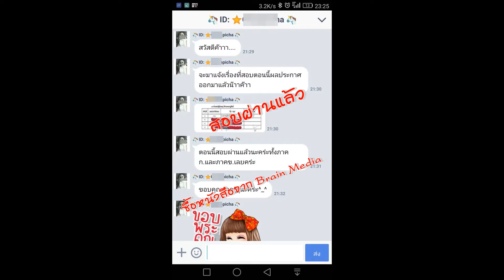Loadแนวข้อสอบ ผู้ช่วยนักทรัพยากรบุคคล เทศบาลตำบลแม่จัน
- ความรู้เกี่ยวกับเทศบาลตำบลแม่จัน
- การบริหารทรัพยากรบุคคล
- การบริหารทรัพยากรมนุษย์และการวางแผนเชิงกลยุทธ์
- ความรู้เบื้องต้นเกี่ยวกับการบริหารทรัพยากรมนุษย์
- การบริหารทรัพยากรบุคคลภาครัฐ
- แนวข้อสอบการบริหารและพัฒนาทรัพยากรบุคคลภาครัฐ